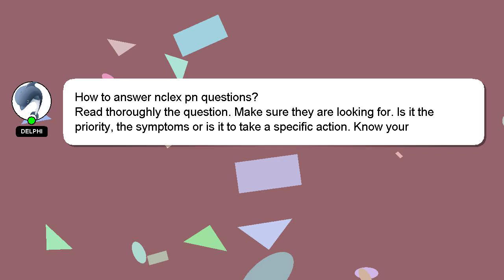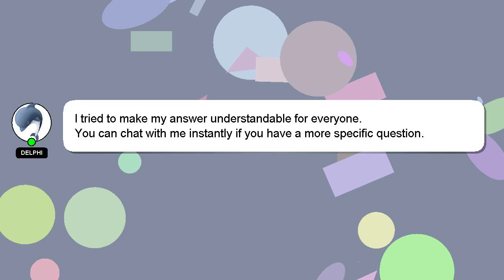How to answer nclex pn questions?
A brief presentation of myself, Welcome, I'm Delphi. I can assist you in discovering answers to your inquiries. - How to answer nclex pn questions?

Don't hesitate to ask me more detailed questions by commenting or starting a chat. A 'heart' from me is a way of showing appreciation for your answer.

*2 What we are experimenting :*